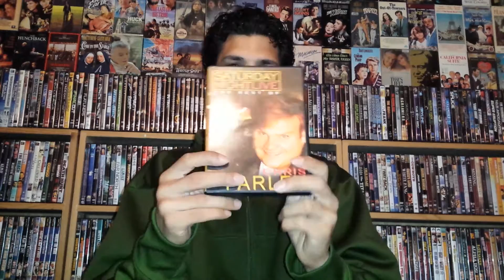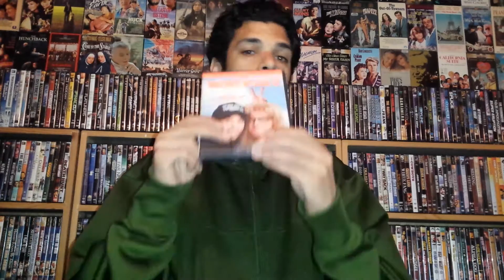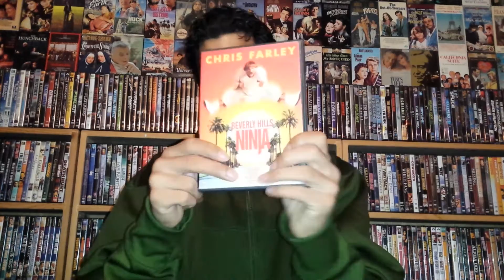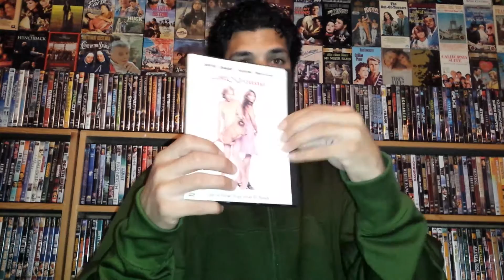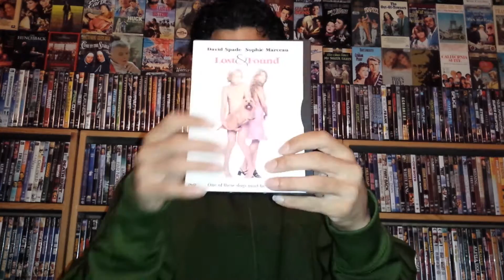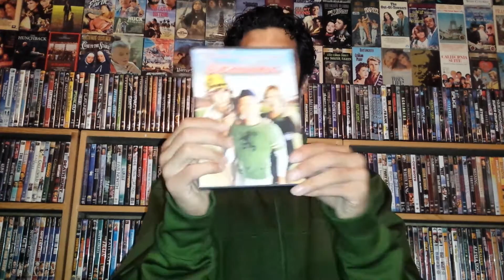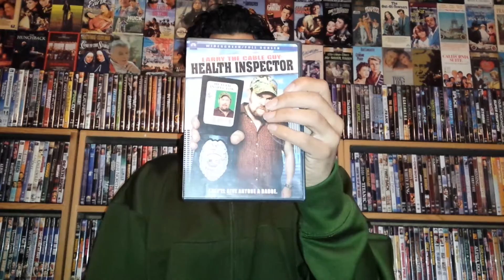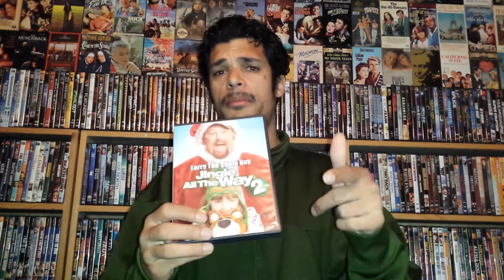My Chris Farley,David Spade & Larry The Cable Guy Movies